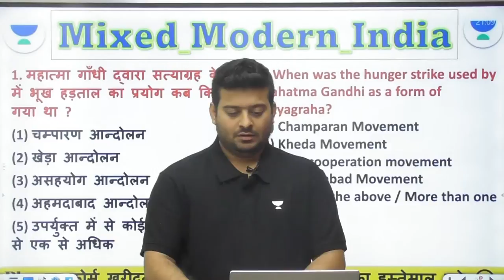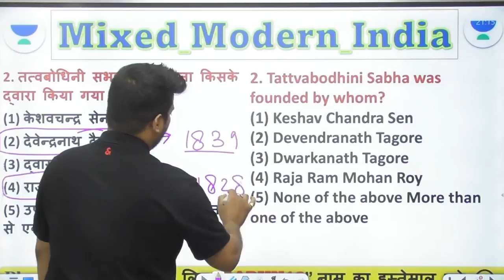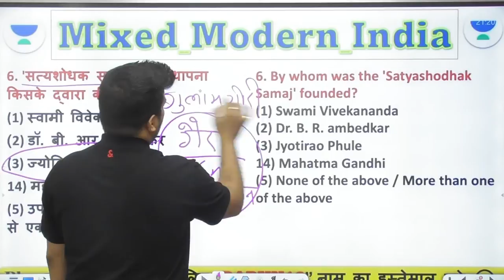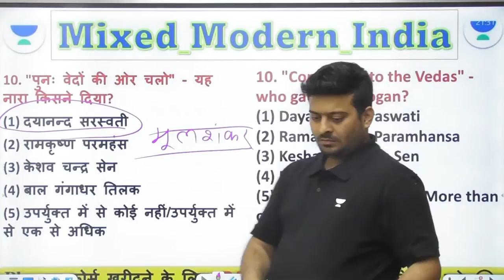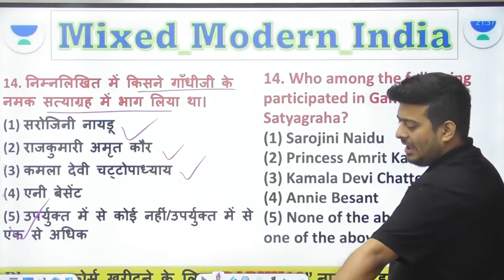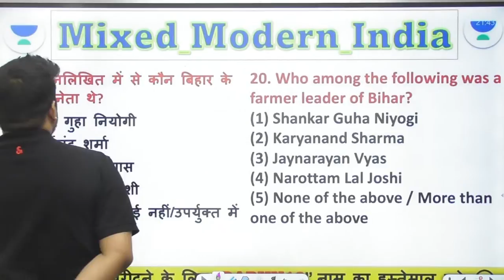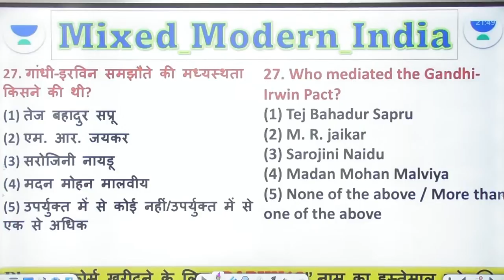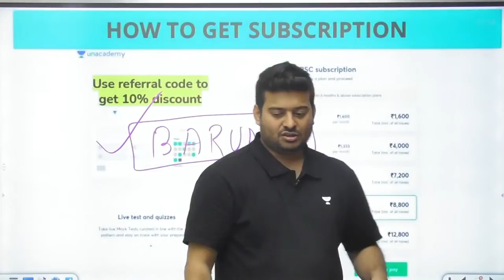आधुनिक भारत का इतिहास | स्पेक्ट्रम 67th BPSC Mega Marathon | Modern History for BPSC | Barun Sir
In this session, Educator Barun Sir will discuss the Modern history of India from Spectrum book in one single class

Explore our latest Ask a Doubt feature in 3 Easy Steps:
You can enrol to Unacademy Subscription and get the following benefits:
1. Learn from your favourite teacher
2. Dedicated DOUBT sessions
3. One Subscription, Unlimited Access to Live Online Classes and Videos
4. Real-time interaction with best-in-class teachers
5. You can ask doubts in live online classes
6. Limited students in each Class
7. Download the videos & watch them offline

Barun Sir is a faculty for Bihar Special GS & Indian Economy. He is one of the best educators for BPSC